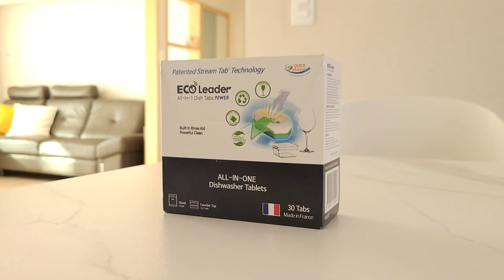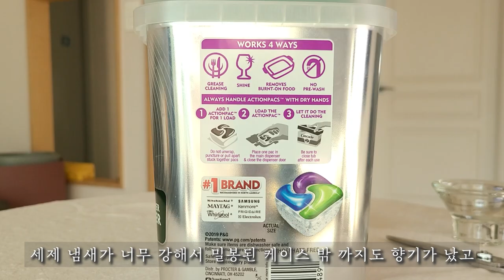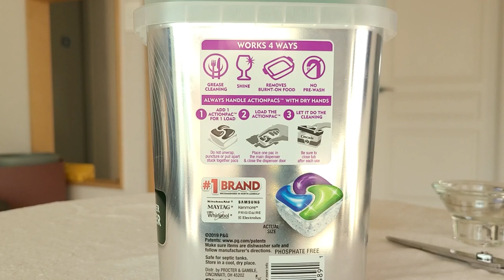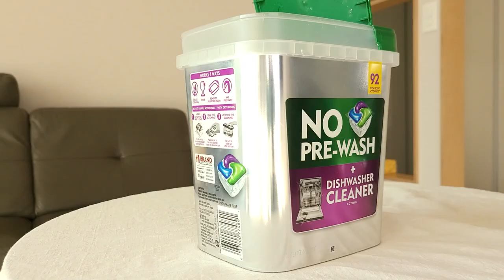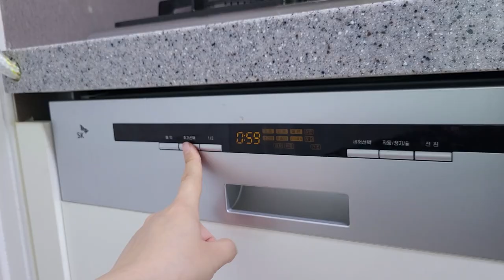식기세척기 세제 비교 추천(1) 👍 애벌세척 안해도 되는 세제가 있다고?!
식기세척기 세제 유목민이세요?
1년 동안 작정하고 비교하며 사용해봤어요.
나에게 맞는 세제는 어떤 것일지 같이 살펴봐요 : D

이번 영상은 1,2편으로 나누어 제작됩니다.
1편: 캐스케이드 플래티넘,
2편: 프로쉬 그린레몬, 에코리더, 에코버 제로, LG세이프, 자연퐁 스팀워시

💡모던주부